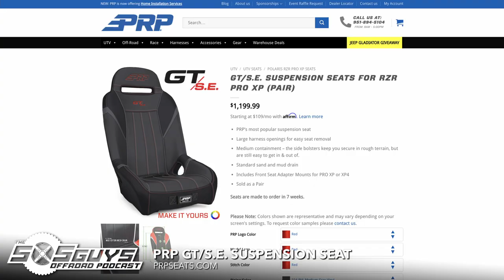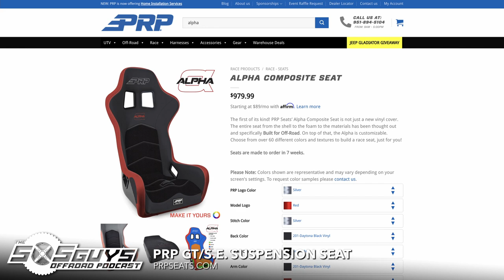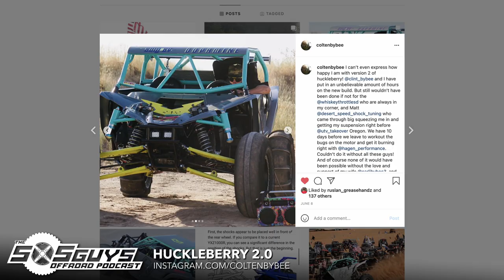Episode 49: Ruslan Yankilevich & WCI Offroad at UTV Takeover | The SXS Guys Offroad Podcast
In this episode of The SXS Guys Offroad Podcast, we are live in the Offroad Syndicate trailer at UTV Takeover Coos Bay, OR with special guests Rusland Yankilevich and Mike Short from WCI Offroad. We talk about the relationship between Ruslan and their fabrication shop, sending it over the Glamis canal, shocks, seats, hucking, Takeover, and more!

Rundown:
0:00:00 – Introductions
0:02:08 – Jumping the Glamis Canal Again
0:07:31 – Developing Chassis for Ruslan
0:10:44 – WCI Offroad UTV Cages
0:12:04 – UTV Takeover History
0:13:48 – Where’s the 4-Seater
0:16:46 – Canal Again & Aftermath
0:21:24 – Motivation & Safety
0:23:43 – Trash Talk
0:24:48 – Takeover Activities
0:29:58 – Huckfest Prep
0:33:51 – Shock Upgrades
0:35:13 – Huckleberry 2.0
0:36:25 – Honda Talon Film Rigs
0:38:00 – Wrap-Up